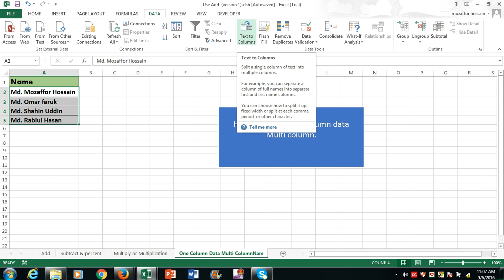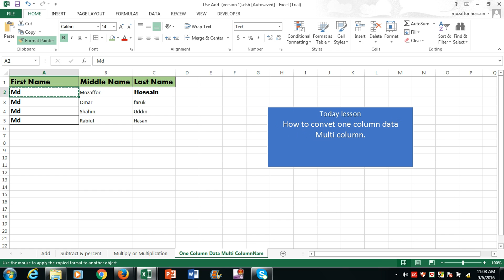How to convert One Column Data Multiple Column in Excel Program